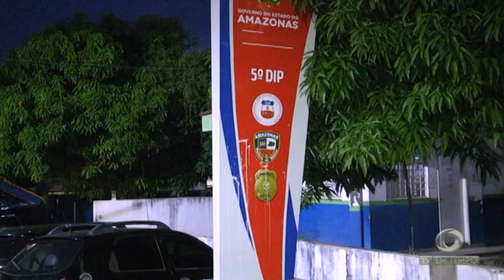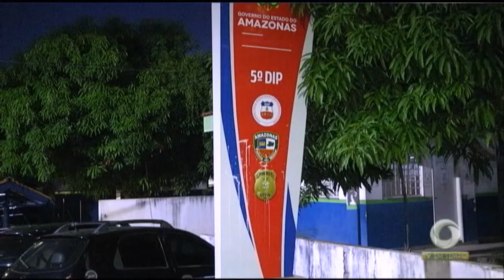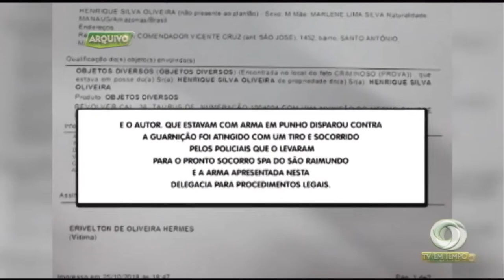Policiais suspeitos de envolvimento na morte de adolescente têm prisão preventiva decretada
01º BLOCO JORNAL 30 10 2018 - Policiais suspeitos de envolvimento na morte de adolescente têm prisão preventiva decretada